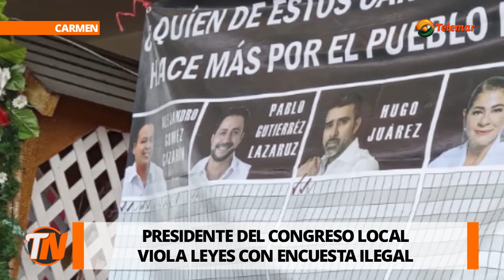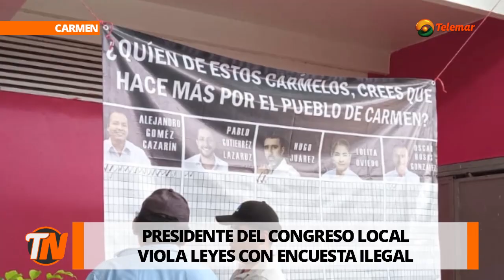Viola Gómez Cazarín ley electoral, acusan